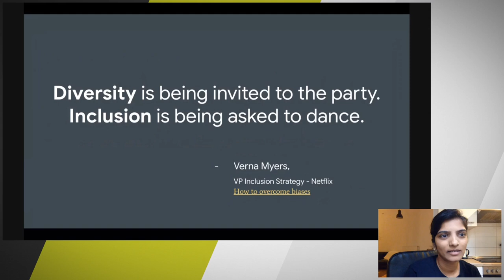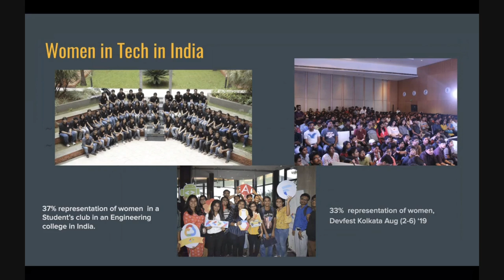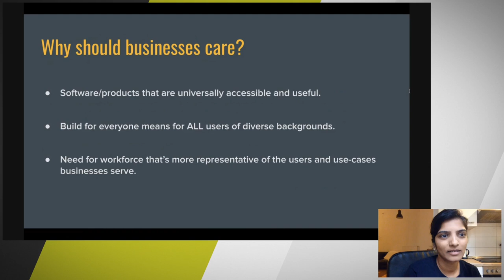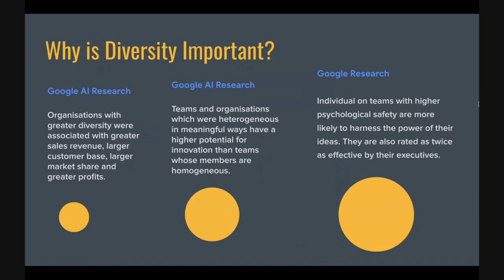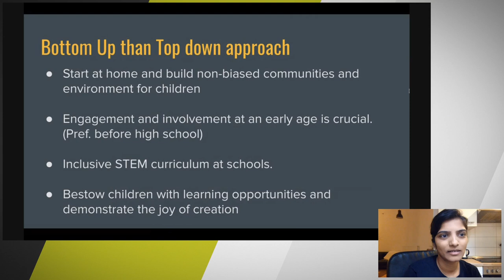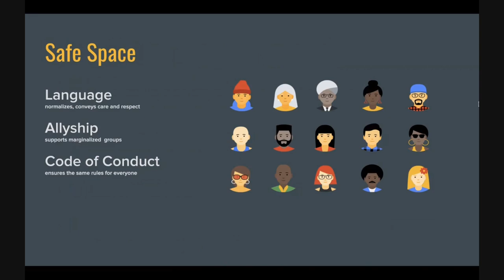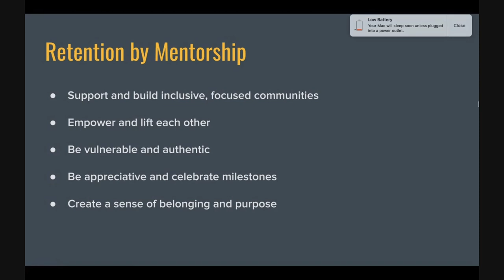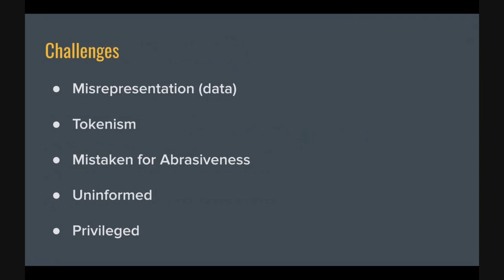Influencing Diversity (Sowmya Guru) - TechTalk: Diversity-Special (3/4)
If you a developer you can probably can relate to the empty toilets near the IT departments. Once I got so used to it that when I found another fellow human in there, I flinched. :D Over the years, I went on to change multiple jobs in Berlin but the problem still existed in most workplaces.
These days I mentor women and other non-binaries with their problems and teach programming with a hope that the diversity improves with time.
To succeed we need more mentors, advocates and role models who can be there and help lift each other up.

In my talk will be sharing what it means to promote diversity, some everyday problems and why diversity is an important topic for everyone.

Sowmya Guru,
Senior Android Engineer,
Founder - Coderbee